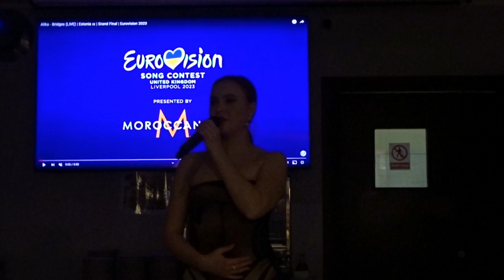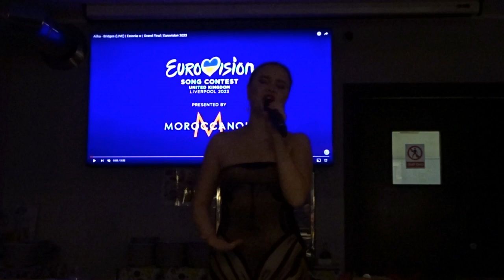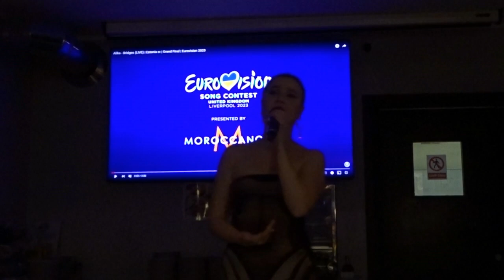ALIKA Bridges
Alika @ALIKAMUSIC  canta "Bridges" al meeting di OGAE Italy di Padova, 26 ottobre 2024